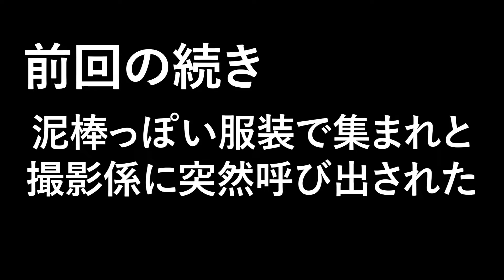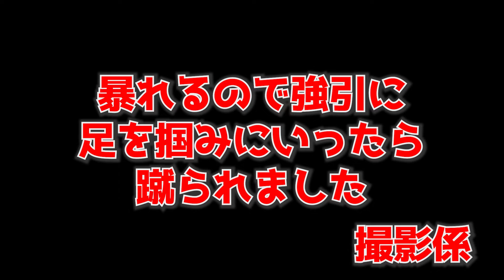泥棒メイクで足つぼ【③シュナ】騙されて痛いのくらうリレー※吹いたら負け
足ツボポーカーフェイス対決
泥棒メイクで足つぼ騙されて痛いのくらうリレー※吹いたら負け

メンバーはやりたくないけど視聴者は喜びそうな動画
撮影係から泥棒っぽい風貌で集まれと急に呼び出された、いつもの４人。
嫌な予感しかしない中、撮影係を納得させようと考えた服装＆メイクをダメだしされ30分後に再集合。

撮影係曰くリクエストした人を恨んでくれ！
泥棒メイクで激痛足つぼマッサージ！3人目はシュナです。

泥棒メイクで足つぼマッサージの動画は1人ずつリレー形式でアップしていきます。
お楽しみに♪

まだ見てない人はこちらもご覧ください↓↓
いきなり泥棒メイク　前編

【 お仕事、ご依頼や取材、その他ご連絡は下記アドレスまで】

【プレゼントや手紙の送り先】
直接、来られる人や問い合わせが多く急な応対が出来ない時がありますので記載させて頂きます。
〒238-0007
神奈川県横須賀市若松町1-15高田ビル1階
「とんとんチャンネル」宛
若しくは「とんとんチャンネル」〇〇宛